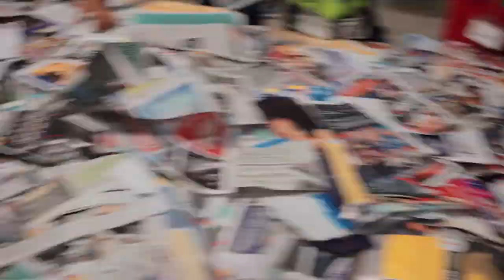Camp Inspiration 2019, Renaissance Jax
v5 Aug 4, 2019  6 min. To know the oak tree, you must look at the the acorn. To know the future, you must see the present.  To know the the community-wide benefit of Renaissance Jax’s programs, you must know the man behind it.   Meet the kids and mentors that Mark builds.